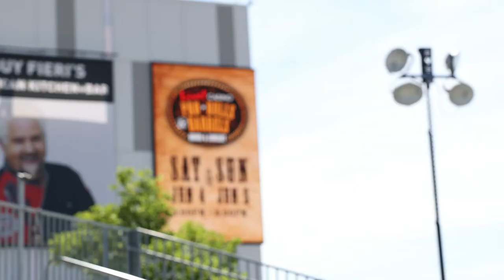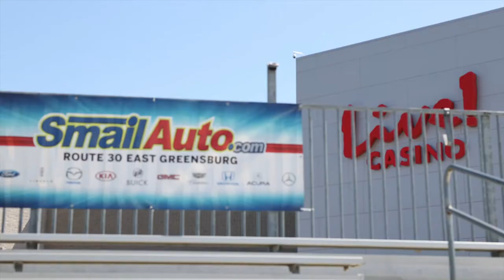2022 Live Casino Pittsburgh Pro Bulls & Barrels Rodeo | Cars in the Community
On this episode of Cars in the Community, Taylor and Kia head over to Live Casino Pittsburgh to get the inside scoop on the Pro Bulls & Barrels Rodeo & Concert this weekend!

Join us Saturday and Sunday in the Live Casino parking lot and enjoy professional bull riders, barrel racers, trick ropers, and an outdoor concert!

Smail Auto Group
5110 US-30